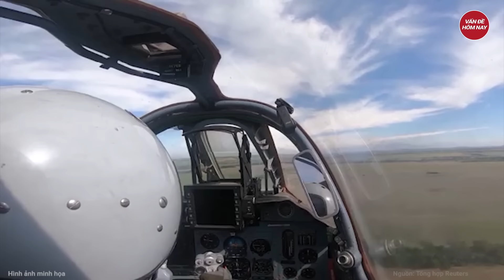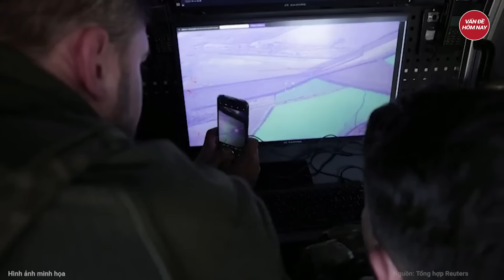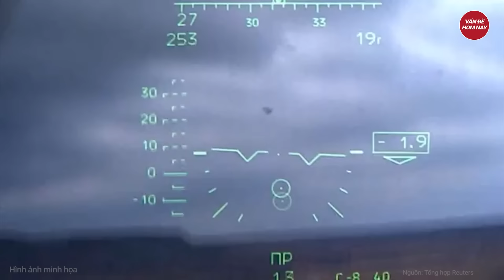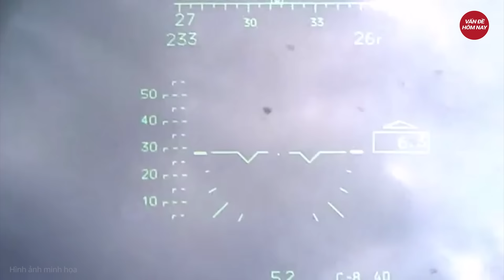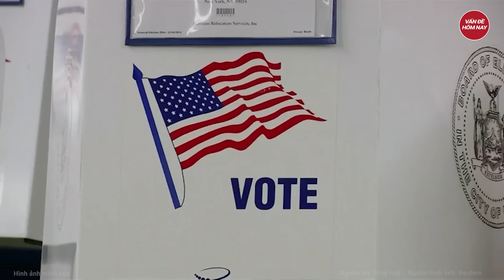Điểm nóng thế giới: 100 cuộc biểu tình bùng nổ ở Anh, 6.000 đặc nhiệm khẩn cấp dẹp loạn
Tin tức mới nhất | Điểm nóng thế giới: 100 cuộc biểu tình bùng nổ ở Anh, 6.000 đặc nhiệm khẩn cấp dẹp loạn
- Anh huy động 6000 đặc nhiệm chuẩn bị đối phó với nguy cơ bạo loạn
- Ông Zelensky sắp kéo NATO vào cuộc chiến quy mô lớn với Nga
- Tình báo Ukraine tin Nga sẽ tạm dừng tấn công Kharkov
- Mỹ cảnh báo Thổ Nhĩ Kỳ về hậu quả mối quan hệ làm ăn với Nga
- Iran muốn Phương Tây gây sức ép với Israel
Tham gia làm hội viên của kênh để được hưởng đặc quyền: